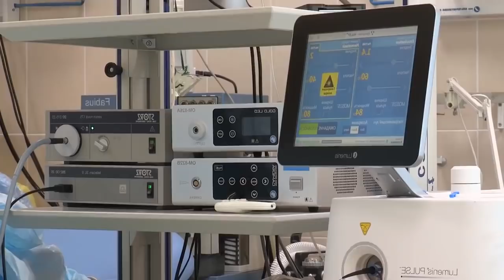10 NAJRZADSZYCH I NAJDZIWNIEJSZYCH CHORÓB